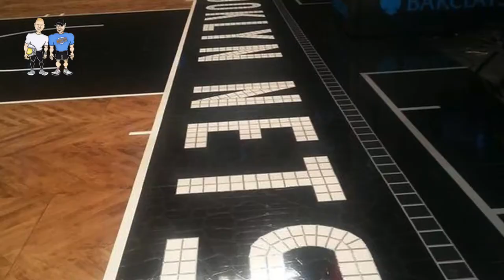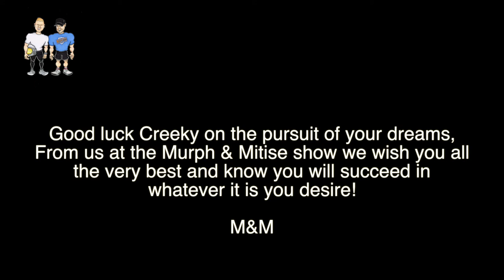Murph & Mitise Show Ep.3 - Mitch Creek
In this episode Murph & Mitise sit down with former Adelaide 36ers captain, basketball World Championship gold medalist and recently signed Brooklyn Nets basketballer Mitchell Creek. On short notice after his last training in Adelaide we set up in the stadium and shoot the breeze on his time with Murph, the 36ers, tearing his hamstring off the bone and his upcoming move to the NBA.

SHOW NOTES:

0:20 - The resume.

1:00 - Mitch addresses the exploitation outlined in episode one, and how the relationship with Murph formed and developed.

7:00 - Tearing his hamstring completely off the bone and return to game play - quicker than expected through cryotherapy.

10:10 - Leaving for the US.

11:00 - Misconceptions on being a professional athlete and what it takes to 'make it'.

13:45 - Mitch v1.0.

15:00 - The biggest critic and silencing them.